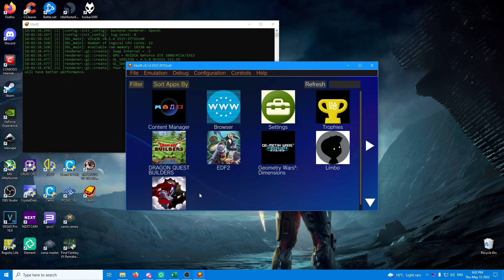Limbo | VITA3K | RYZEN 3600X | GTX 1080 | 2022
Testing limbo

MY SPECS:
OS: Windows 10 20H2 (2009)
HAGS: OFF ( Hardware-accelerated GPU scheduling )
DRIVER: 512.59
CPU: Ryzen 5 3600X ( 6 cores, 12 threads )
CPU COOLING: DeepCool Gammaxx L120 V2 RGB ( AIO - water cooling )
Motherboard: Gigabyte B450M - DS3H ( AM4 )
GPU: Gigabyte G1 gaming GTX 1080 8GB
SCREEN: Acer ED242QRwi ( 24 inch, 75 hz, Curved , 1080P )
CASE: Random In-Win case ( planning to change this one )
SSD: ADATA XPG GAMMIX S11 PRO 512GB M.2. PCI-E ( for OS and GAMES)
PSU: Chieftec BDF-650C ( 650w , 80 plus Bronze, modular )
HDD: Toshiba DT01ACA300 3TB  Sata - III 7200 RPM ( for games )